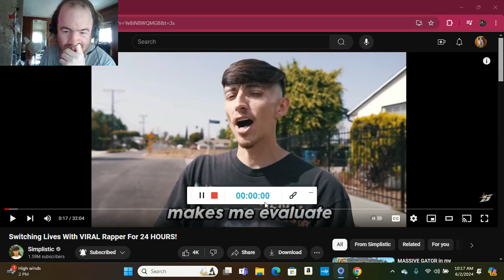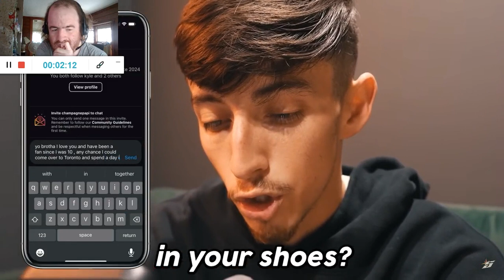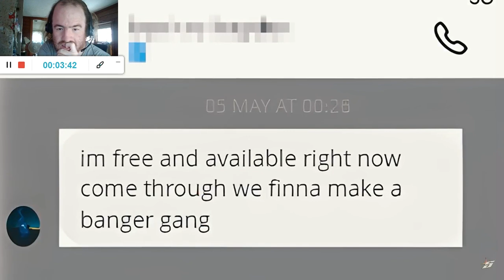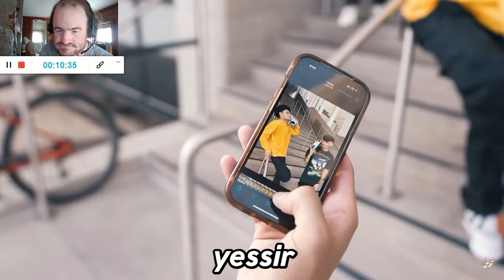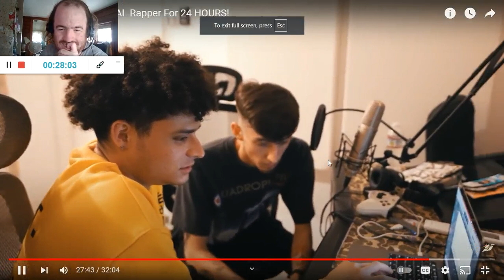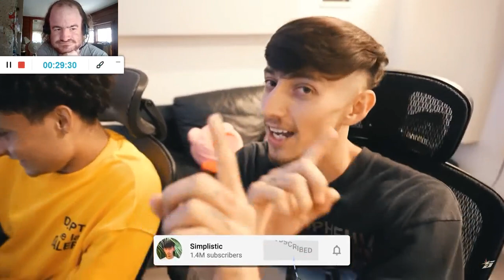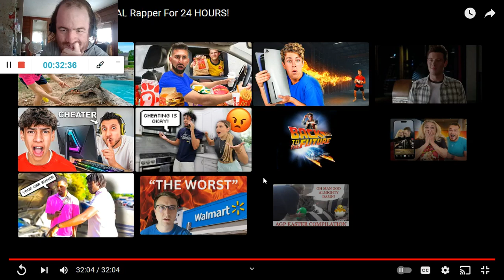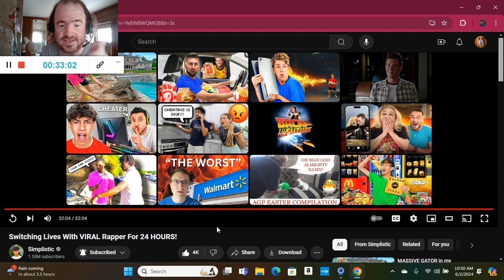Switching Lives With VIRAL Rapper For 24 HOURS! (Reaction; #3941)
Another Reaction;

Shoutout to @Simplistic

Drop A Like for more @Simplistic Reactions;